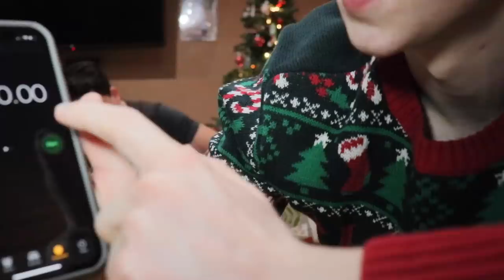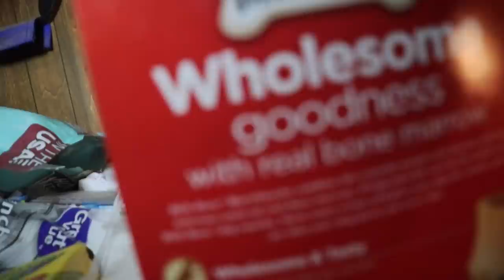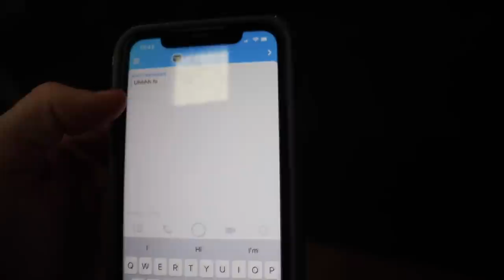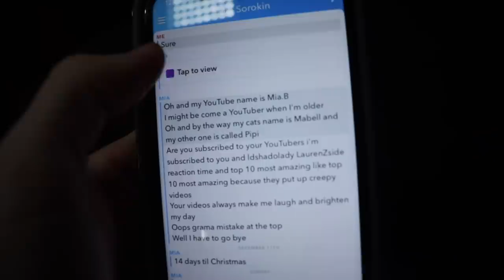LAST TO OPEN THEIR CHRISTMAS PRESENT WINS $5,000! *Who Will Win!?*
Last one to open up there Christmas present wins $5,000!
Its TORG VS. Random Stuff!
WHO WILL PREVAIL!?

Anyways hope you guys enjoyed that video! Make sure to check out some of my other content! Join me on this EPIC! YouTube Adventure!! :D

TORG
Orestes, IN 46063

Hi! On this channel we create comedy skit videos! All our videos are kid friendly! And we hope you all enjoy them!--

OH! And my Snapchat!
▶️torgfam
Thanks!

Share \__/
Don't forget it's FREE!

Camera Gear!

Microphone
➡️Rode VideoMic

You guys are ABSOLUTELY AMAZING! Thank you so much for the support!
                                                                                 ~ThatOneRandom Ginger